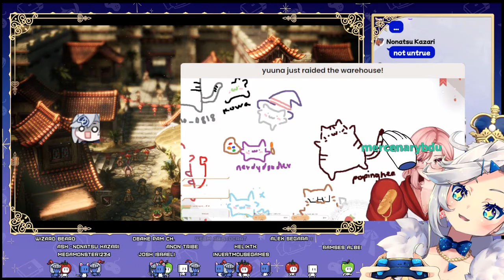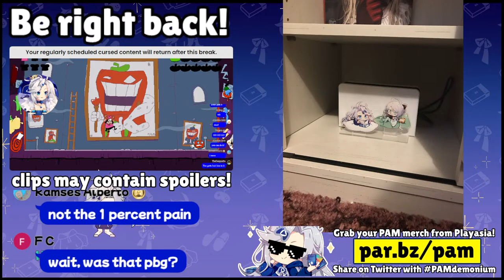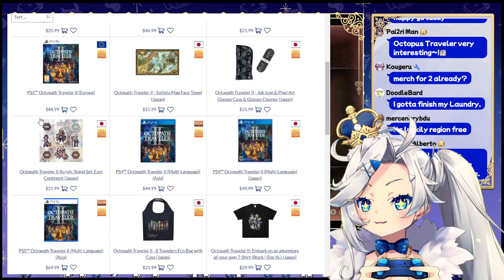Octopath Traveler II just launched a new demo!! Let's check it out!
NEW DEMO DROP LET'S GO! I'm interested in this game but will be busy around release, so I'm excited to check it out now instead!

Welcome to today’s corporate meeting. Today’s agenda includes:
- Playing the new demo that dropped during the Nintendo Direct for Octopath Traveler II! I didn't play the first one but always thought it looked beautiful, so I'm very excited to try this one!

Want to pre-order a physical copy or pick up the OST? Grab one from Playasia to also support my streams! We also have some related merch!

(っ◔◡◔)っ

(っ◔◡◔)っ

COMPANY ETIQUETTE [chat rules]:

1. Do not direct customer service questions to PAM.
2. Be chill & civil in chat, no hate speech, slurs, spam, trolling, insensitive remarks etc. If you see such comments, do not engage. Ignore, block and/or report.
3. No doxxing/discussing anyone’s personal information, even if it is public knowledge, regardless if it is a vtuber or user in chat. Let’s respect each others’ privacy.
4. Avoid sensitive topics like politics & religion.
5. Don’t talk about Obake PAM in the chat of any other streams. Respect the streamers and keep topics relevant to their own streams. Bringing up something other streamers did recently or will do in the future is ok in my stream, but do not talk about others who are currently live.
6. No spoilers! I play games for the experience, if I know what happens, it will ruin the game for me. Backseat gaming is welcome when I ask.
7. DO NOT mention the view count! I do not want to know while I'm live.

(っ◔◡◔)っ